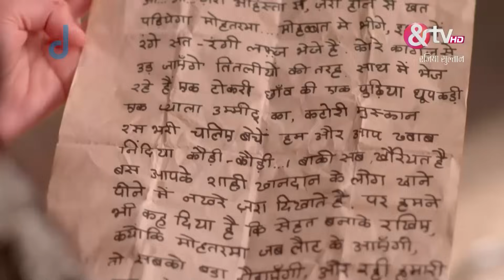Razia Sultan | Ep.126 | रज़िया को स्थानीय लोगों ने बचा लिया | Full Episode | AND TV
This historical drama follows the reign of Razia Sultan, the daughter of Sultan Iltutmish and Qutub Begum. Things take a turn when Sultan Iltutmish appoints Razia as his heir apparent, making her the first Muslim woman to be appointed a successor - the first Empress of Delhi! Razia proves her worth to the people by being brave and dedicated like her father, as well as caring and compassionate, thereby earning the respect of all. The show depicts her trials and tribulations as an empress.

Show Name : Razia Sultan
Producer/Star Cast : Sooraj Thapar,Pankhuri Awasthy,Rohit Purohit.
Episode No : 126

The historical drama Razia Sultan is the story of Razia, the daughter of Sultan Iltutmish and Qutub Begum. Razia, known for her nobility and distinct thoughts, was crowned as the first woman ruler of the Delhi state after her fathers death. The drama reveals the journey of Razia from a princess to a Sultan, including her love affair and marriage with Malik Altunia.